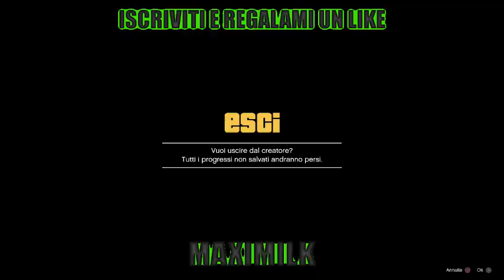GTA ON LINE 1.43 OUTFIT A SCACCHI E JUGGERNOUT PATCHATO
juggernaut

scarpe tacchi alti
 posizione 43
 vernice beige

giacche smanicate
 posizione 49
 con cuciture e toppe

magliette nei pantaloni
 posizione 5
maniche arrotolate bianche

pantaloni di pelle
posizione 13
coste orizzontali nere

ACCESSORI

guanti
posizione 50
di lana neri

SCACCHI 11

parti sup.

bustino
posizione 22
bustino bianco

jeans
posizione 38
corti neri

stivali
posizione 77
stivali invernali cenere

accessori

guanti
posizione 54
pilota neri

occhiali
occhiali casual
posizione 24
montatura nera

SCACCHI 22

giacche della tuta
posizione 21
nera

scarpe
tacchi alti
posizione 38
zeppe antrancite

TOGLIAMO GLI OCCHIALI

accessori

collane
posizione 8
collana cuore argento

LEVIAMO I GUANTI

SCACCHI 33

selezionare completi standard
posizione 12
l'esuberante

giacche in pelle
posizione 59
motociclista corta nera

magliette
posizione 62
maglietta verde

Jeans
posizione 38
corti neri

▓▓▓ LEGGI IN DESCRIZIONE PER TUTTI I MIEI CONTATTI ▓▓▓

SOCIAL CLUB LA MIA CREW

        TUTTA LA MUSICA CHE UTILIZZO NEI MIEI VIDEO